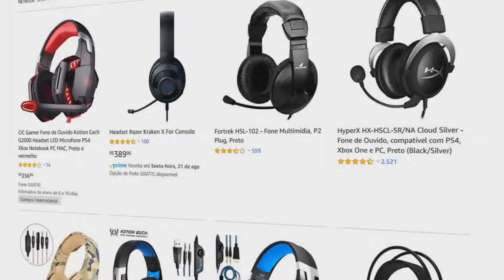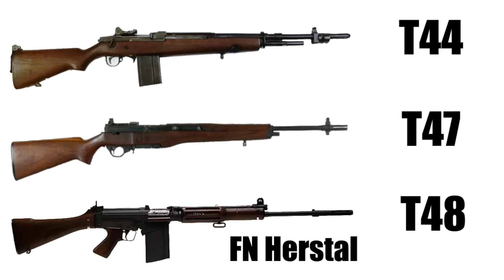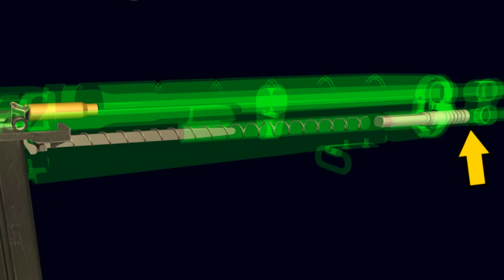A história COMPLETA do fuzil M14 que poucos conhecem!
Por que o fuzil de batalha M14 decepcionou até mesmo o ministério da defesa dos EUA, fazendo com que o seu tempo de produção tenha sido tão curto? Quais são as origens do M14 e suas diversas variantes (M21 , Mk 14 EBR , M1A , M39 EMR , etc)? No vídeo de hoje você vai descobrir isso e muito mais sobre essa arma que teve uma adoção controversa no final dos anos 50, mas fez parte da história do exército americano durante a guerra do Vietnã.
Pensando em produtos eletrônicos, itens de informática e tudo em áudio e vídeo com preços incríveis e condições realmente tranquilas de pagamento? Te mostro o lugar ideal pra isso! Acessem
Seja você um praticante do tiro esportivo ou não, um militar da ativa ou reserva, um CAC ou simplesmente um entusiasta das armas de fogo em geral. Esse canal aqui é para você, pois falamos sobre armas de calibres restritos, calibres liberados, armas longas e armas curtas (o que é bom para quem tem porte de arma ou posse de arma), contamos sobre histórias de guerra, curiosidades militares e muito mais.